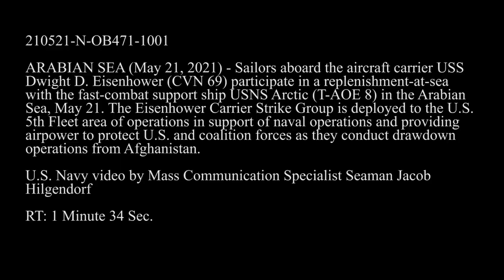USS Dwight D. Eisenhower Replenishing While Underway in the Arabian Sea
Sailors aboard the aircraft carrier USS Dwight D. Eisenhower (CVN 69) participate in a replenishment-at-sea with the fast-combat support ship USNS Arctic (T-AOE 8) in the Arabian Sea, May, 21. The Eisenhower Carrier Strike Group is deployed to the U.S. 5th Fleet area of operations in support of naval operations and providing airpower to protect U.S. and coalition forces as they conduct drawdown operations from Afghanistan. (U.S. Navy photo by Mass Communication Specialist Seaman Jacob Hilgendorf/Released)